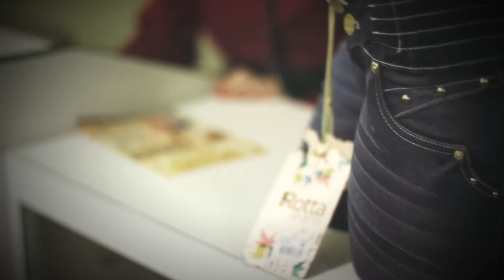BIG RIVER FESTIVAL BRAZIL #4 (TEASER II)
Teaser do documentário BIG RIVER FESTIVAL BRAZIL produzido pela RED FOX FILMES com lançamento oficial em Janeiro de 2016.
Segundo dia do Big River Festival Brazil #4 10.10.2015 em Sapucaia do Sul - RS.